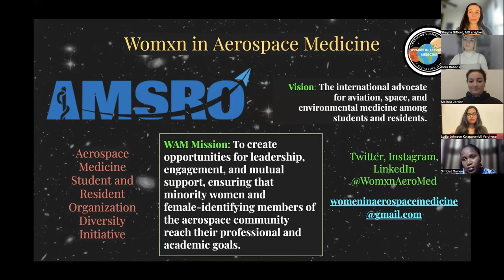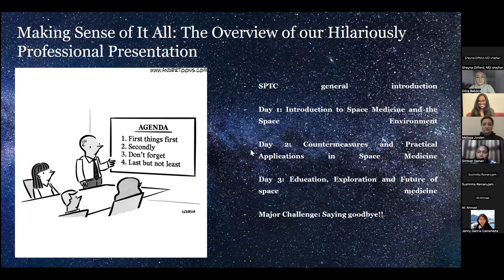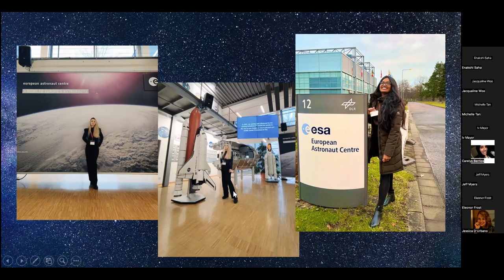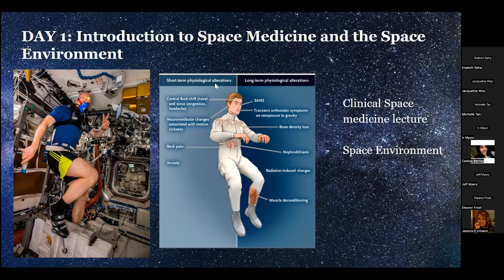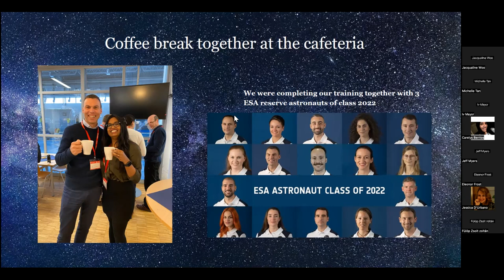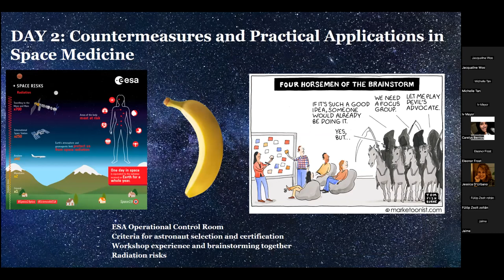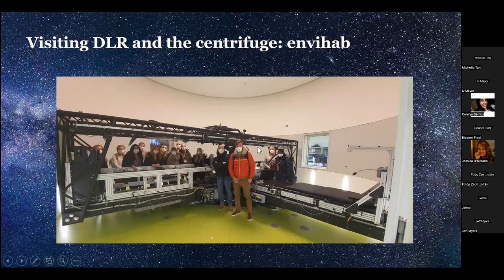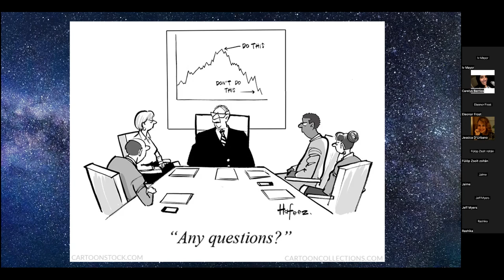Womxn in Aerospace Medicine presents: The ESA Space Physician Training Course. Feb 2023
Drs. Lydia Johnson Kolaparambil Varghese and Dora Babocs were attended the 2023 ESA space medicine training course. Here's what they looked like and what you should consider if you plan on applying and attending!